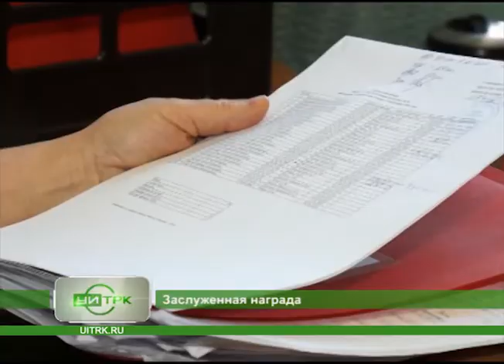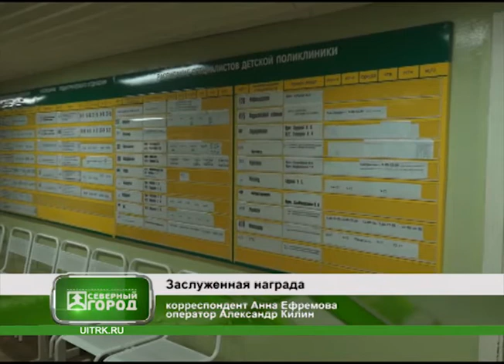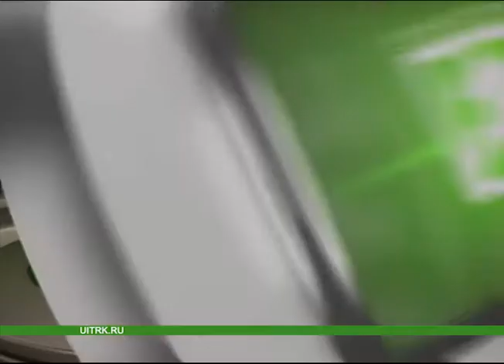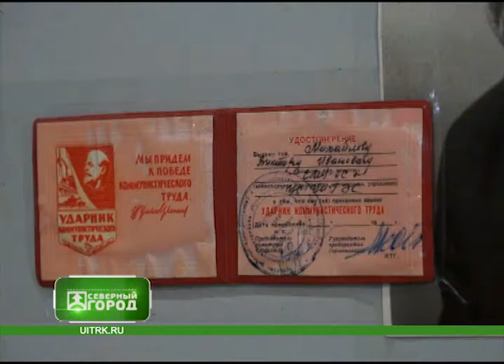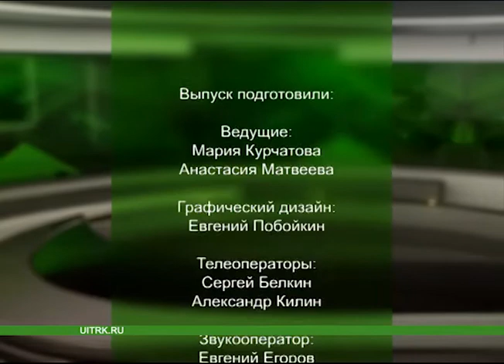03 07 2014 СЕВЕРНЫЙ ГОРОД 1